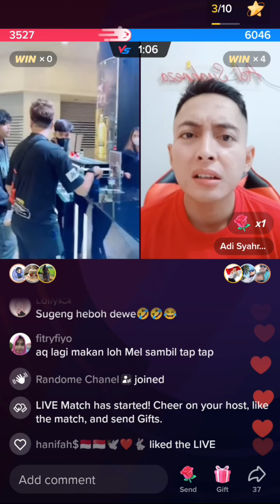🔴live adi-syahreza ZAMEL